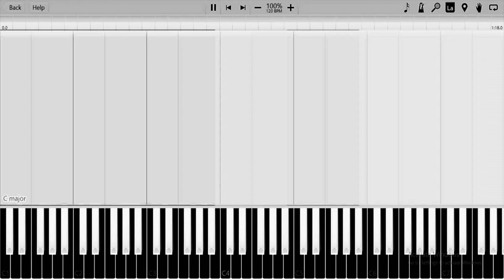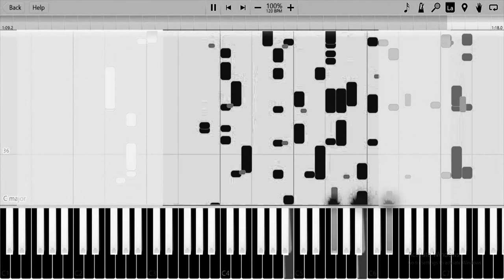Snail Bob 1 Main Theme {MY VERISON REMIX!} In G Major